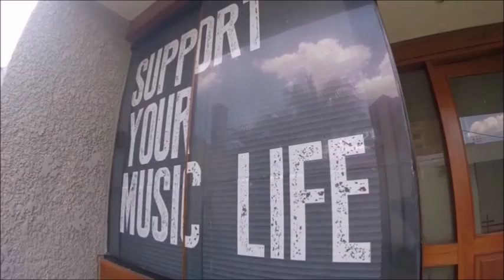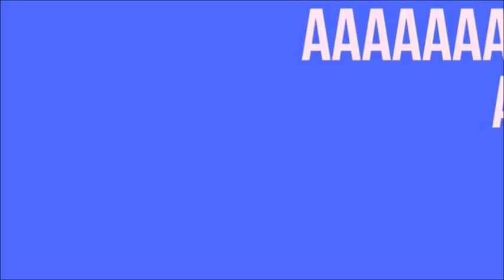09 spot2 (Ensayos)